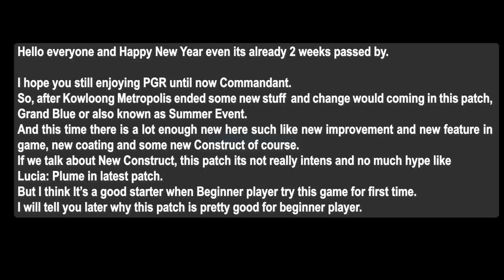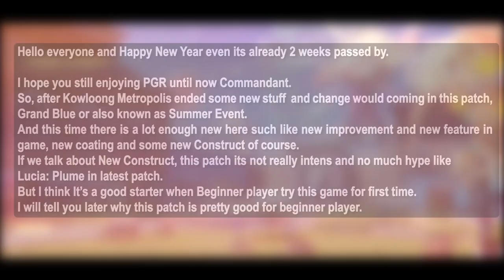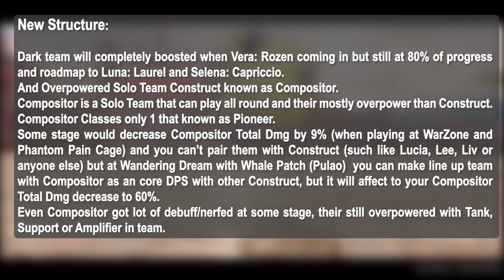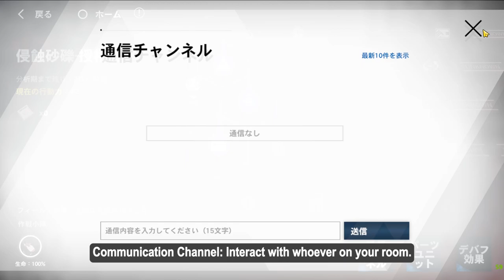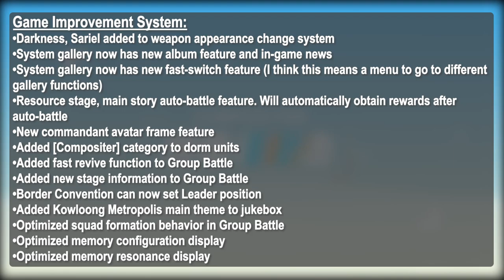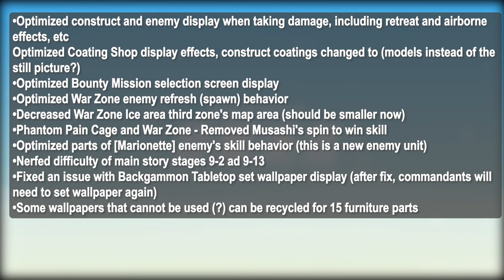Punishing Gray Raven - Preview and Info about Grand Blue (Summer Event)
Something you need to know about incoming patch soon.
You have to click on segment I tag to make it easily you to see the point of explanation (Recommended).
Perhaps would be different when Global Official Released.
Short Preview because its only show a few of main topic in this patch (Grand Blue Summer Event)

Segment:
Intro 0:00
Opening 0:21
New Story Event 1:13
Preview Area Story 1:52
New Bosses 2:58
New Structure Info 3:58
New Structure Preview 4:39
New Coating 5:00
Guild System Preview 7:51
Heteromer Maze 10:53
Game Improvement 15:17
Closing 16:45

If you interesting with my artwork, check out my galleries here.
My Galleries:
-Artist And Client (If you interesting to my artwork you can request from here)